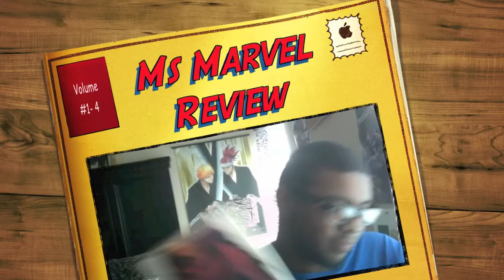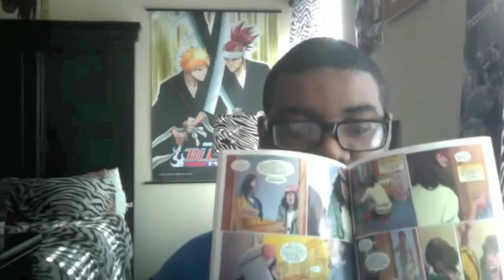Ms Marvel vol 1-4 review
This a review of Ms. Marvel vol 1-4